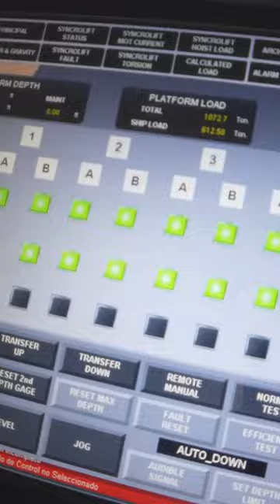Desde la Industrial en Colón te mostramos cómo es la tarea de desvarado de un remolcador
Desde la Industrial en Colón te mostramos cómo es la tarea de desvarado de un remolcador en ManosAlaObra